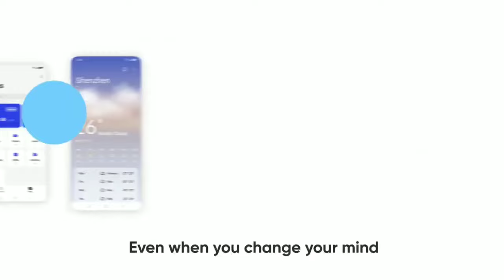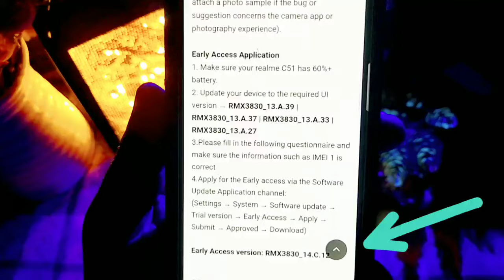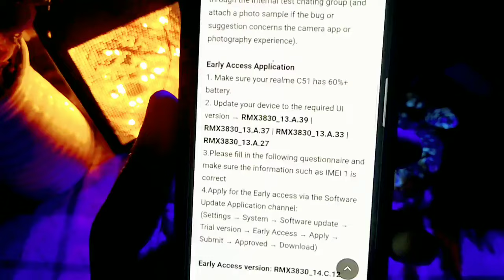Realme UI 5.0 March New Update News | Realme Android 14 Early Access Update News India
I have covered realme ui 5.0 update all information and realme ui 5.0 update features and realme ui 5.0 update roadmap with realme ui 5.0 update devices list. realme ui 5.0 update date or realme ui 5.0 update list

So gusy finally realme ui 5.0 update is rollout by realme official in india and in this video we discuss full information about realme ui 5.0 based android 14 update. In this video we discuss realme 11x 5g ui 5.0 open beta update

This Video Have Covered Topics-
1. realme ui 5.0 update list
2. realme ui 5.0 update roadmap
3. realme ui 5.0 update devices list
4. realme ui 5.0 update features
5. realme ui 5.0 download process

Your Quaries -

realme ui 5.0 update telgu
realme ui 5.0 update malayalam

Top Coming Soon Realme Updates -

& NCS VLOG

technicalgadgets1431